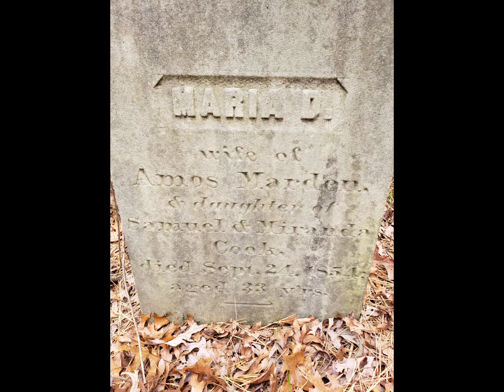Blackstone Massachusetts / unmarked historic cemetery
I was driving home from mountain biking and out the corner of my eye. I caught this place.  I lost my video footage.  it's close enough to go back if anyone is interested in more..

 no signs,   and this place is literally across the street from the highway department..  would look nice all cleaned up